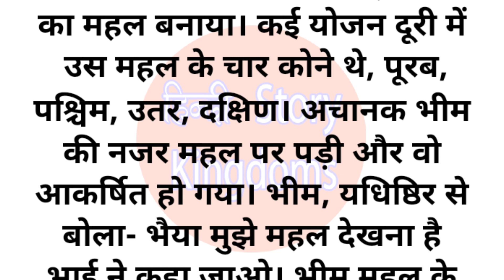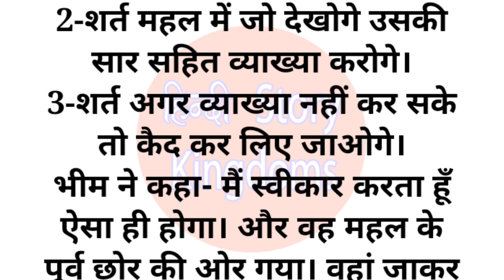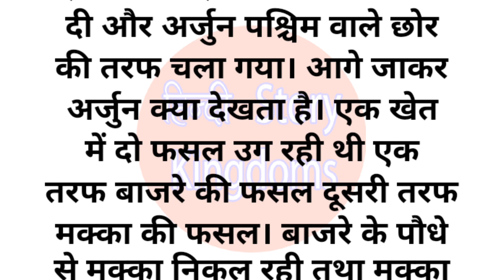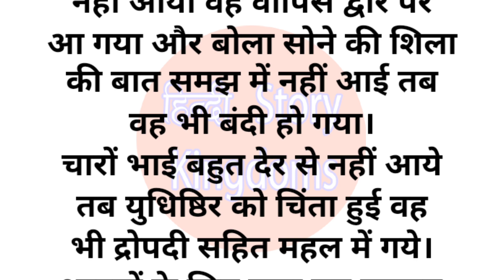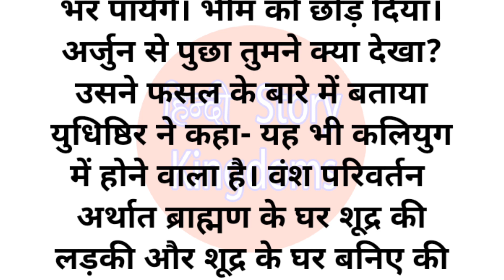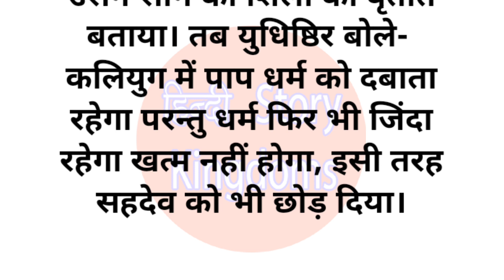पांचों पांडवों की शनिदेव ने ली परीक्षा || महाभारत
युधिष्ठिर कलयुग के बारे में पहले ही बता चुके थे || महाभारत || @Hindistorykingdoms

नमस्कार मेरे प्यारे दोस्तों आपको यह कहानी कैसी लगी कमेंट बॉक्स में जरूर बताएं और आपके अपने चैनल हिंदी स्टोरी किंग्डम्स को सब्सक्राइब करें ताकि आने वाली नई नई कहानियां आप तक पहुंच सके धन्यवाद 🙏

mahabharat mein sabse budhiman kaun tha, panch pandav gufa, pandavon ki antim yatra, the final march of pandavas, prachin pandav gufa, draupadi and pandavas relationship, relationship of draupadi and pandavas, kaun tha sabse bada pandav yodha, why draupadi married 5 pandavas, draupadi pandavas relationship, panchtantra ki kahaniya in hindi, pandavo ka aawas, upapandavas song, pandav gufa near gangotri dham, mahabharat yuddh mein sabse shaktishali kaun tha.

कहानी को सुनने और देखने के लिए आप सभी का बहुत-बहुत धन्यवाद
भगवान आपकी सभी मनोकामनाएं पूर्ण करें 🙏